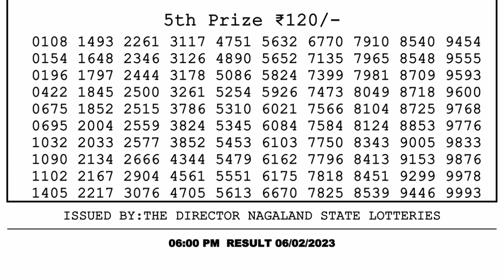🔴 Lottery Sambad Live 06:00pm 06/02/2023 Day Nagaland State Dear Lottery Result Pdf Download